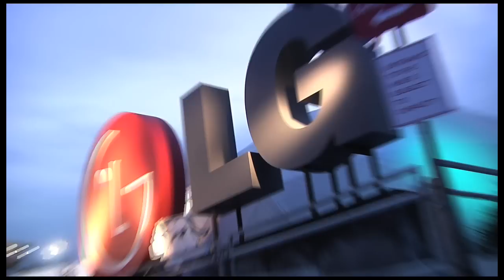Freeze 2009 - Snowboard, Ski and Music Festival - London Battersea Power Station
Some great footage of 2009 from our good friend Jack Hennigan.